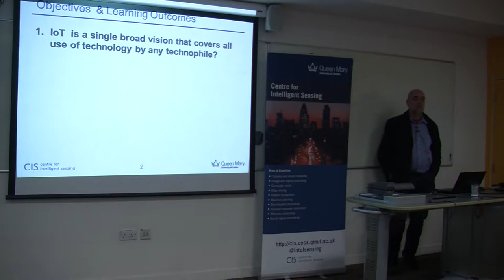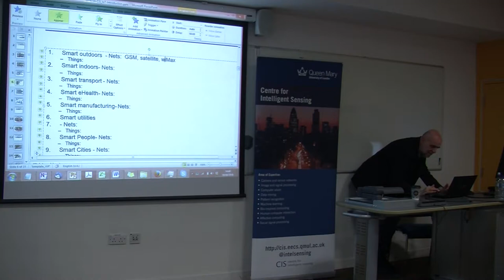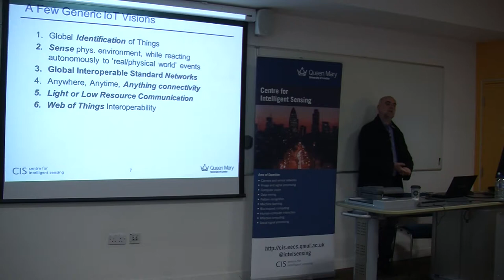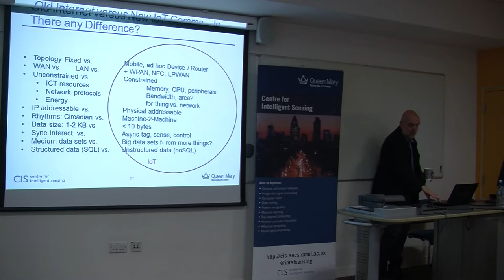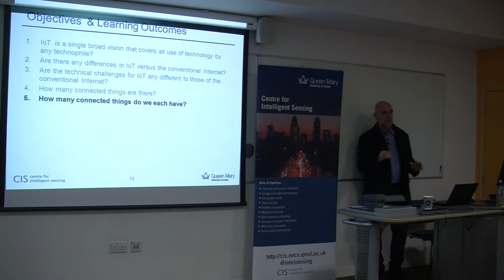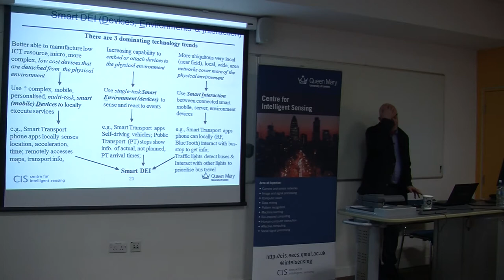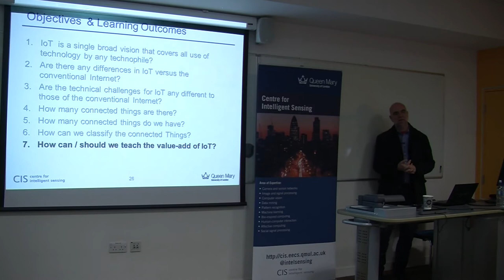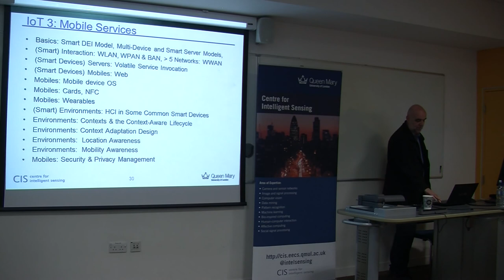Introduction to the Internet of Things - Stefan Poslad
CIS Spring Camp 2016

Introduction to the Internet of Things
Stefan Poslad, Centre for Intelligent Sensing, Queen Mary University of London

IoT focuses on a vision of more connected, different, things (or digital devices) than in previous visions of Internet. More things are part of the physical world that connect to form smart environments. Humans will use more different things (sensors, tags, cards, phones, actuator, wearables) to interact with the world. Machine to machine interaction will allow more physical things to interact with other things without human intervention. This talk will provide an introduction to IoT and explore this expanding technology.